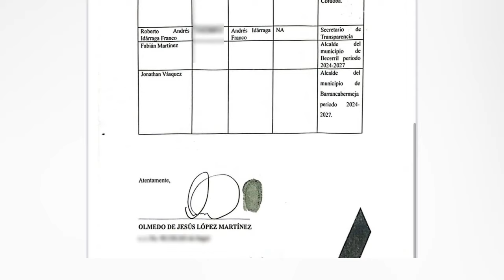Alcalde mencionado por Olmedo López en escándalo de la UNGRD